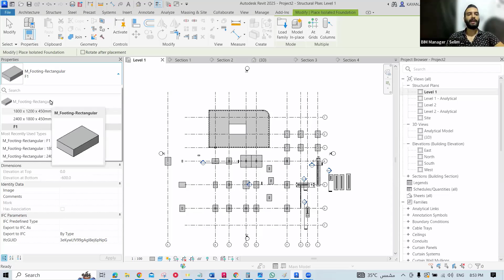11 1 Pile Cap Method 1